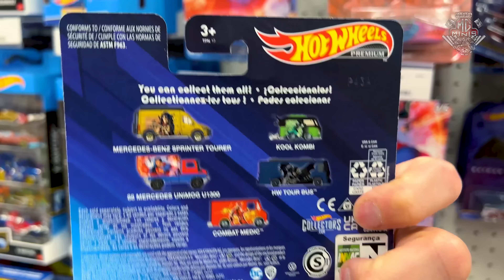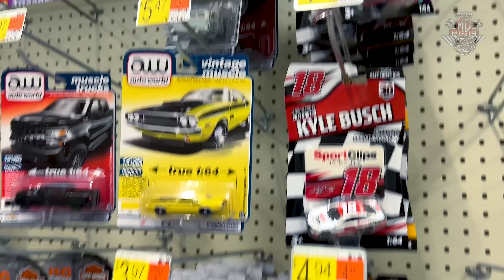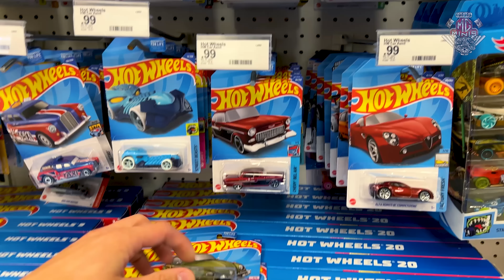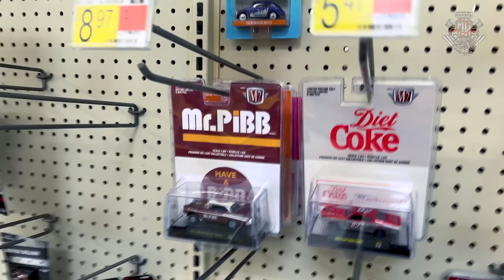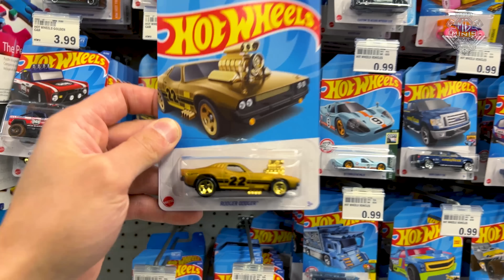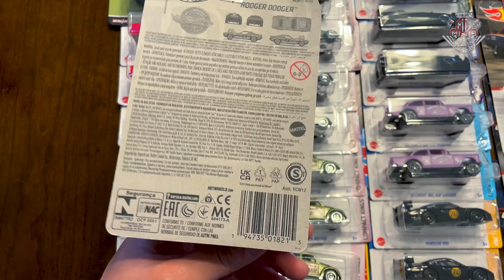TENTANDO CAÇAR HOT WHEELS NOS ESTADOS UNIDOS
Fala Colecionadores
ESTÁ DIFICIL A CAÇA DE HOT WHEELS POR AI TAMBÉM?

Att,
Mg